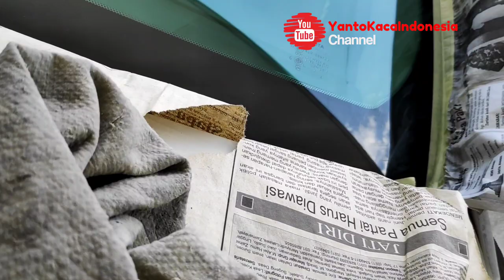MENGATASI KACA TOYOTA CAMRY BELANG KARENA GORES WIPER